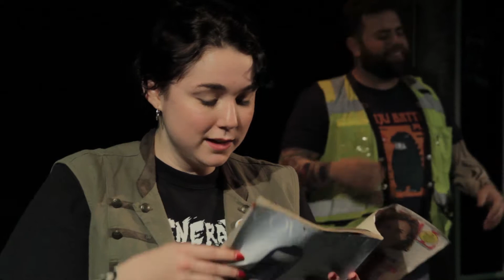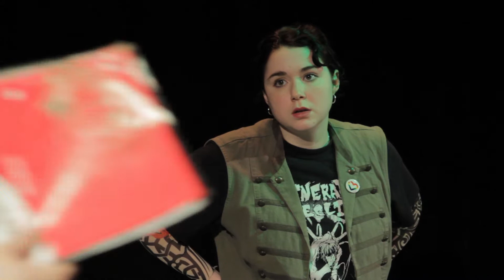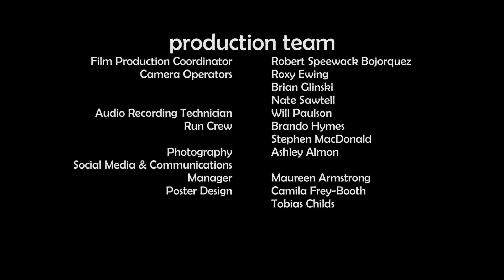TOWER TATTS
Written by Adrienne Dawes
Directed by Brian Toews
Evan Christopher as Weasel
Isabel Moskowitz as Natty